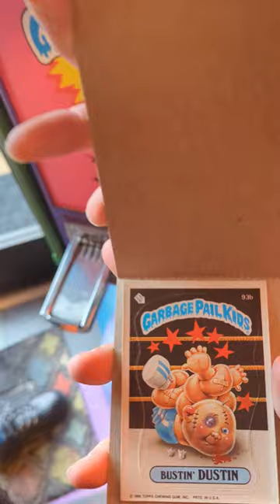We Found A Mystery Garbage Pail Kids Vending Machine!